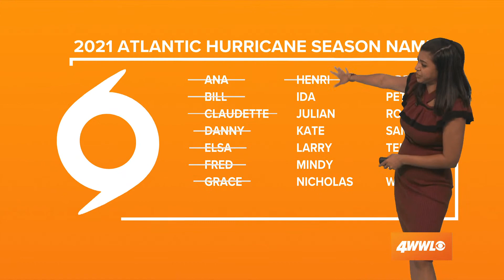Wednesday 10 AM Tropical Update - Hurricane Grace forms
Your Local Weather Expert Michelle Morgan gives us the 10 am update from the National Hurricane Center on Grace.

Grace
As of the Wednesday morning update, Grace has strengthened into a hurricane over very deep, warm water in the western Caribbean before reaching the Yucatan Thursday. A bit of weakening is possible before it reemerges over water in the southern Gulf/Bay of Campeche, with a second Mexican landfall near Tampico, possibly as a hurricane.

Henri
Henry forecast to remain a tropical storms as it slowly drifts westward before being picked up by a trough off the East coast, where it may strengthen to a hurricane as it quickly moves toward the NE over the open ocean.